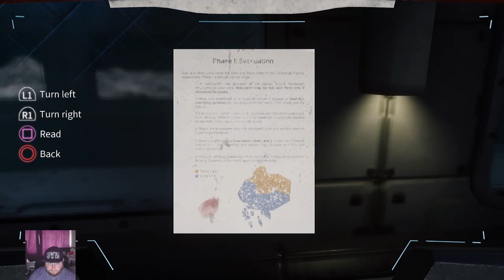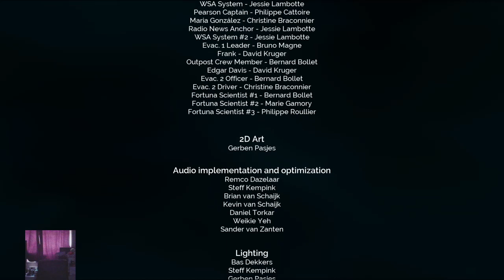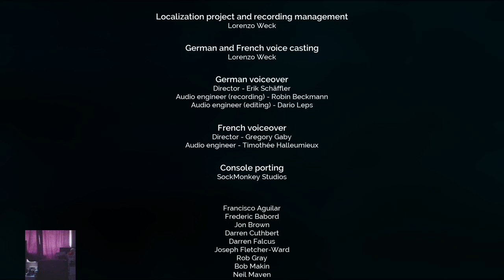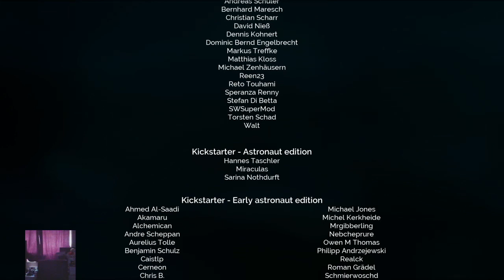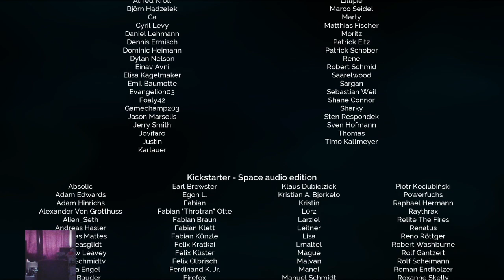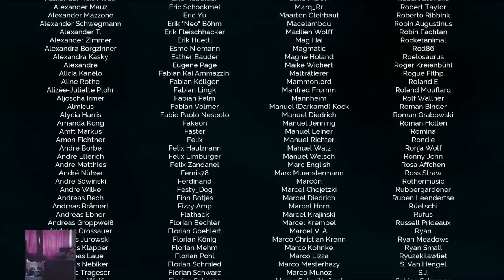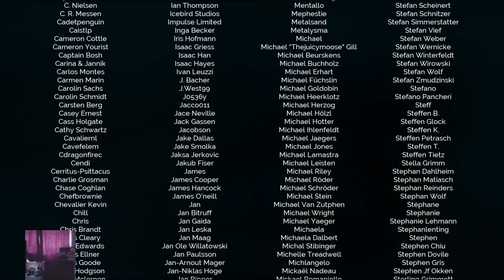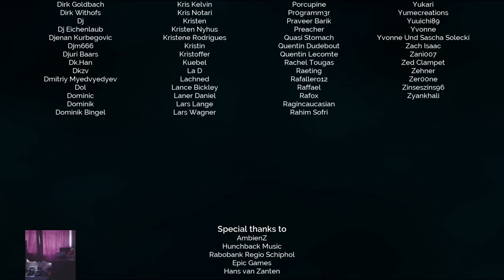Deliver Us The Moon | Finale | Part Five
Today's video will be included in my Lion Clown Gaming Walkthroughs section on my playlists.